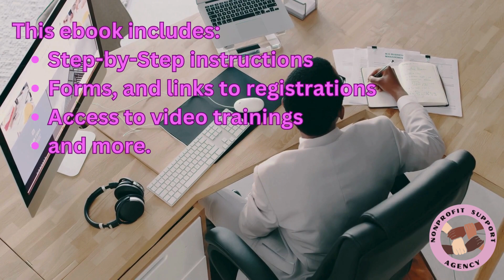How to Start a Nonprofit Organization, from Scratch! New eBook!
This eBook provides step-by-step instruction on how to start a nonprofit from start to finish.  This eBook provides applications, along with instructions on how to complete each form.   You will also have links (which are also on this YouTube page) to video trainings to show you how to complete each form.  Complete your applications while following along!  Directions include links to online websites to submit your forms.   66 pages containing instructions, and registration forms, curated just for you!
Embark on your nonprofit journey with confidence! 🌟Purchase your eBook today!

IF YOU WANT TO TAKE THE GUESSWORK OUT OF STARTING A NONPROFIT, THIS CHANNEL IS FOR YOU!

The NONPROFIT SUPPORT AGENCY is dedicated to helping entrepreneurs, start-ups and nonprofit founders, who have dreamed of starting a nonprofit, turn their dream into reality. We offer a step-by-step guide with easy to follow instructions designed to help you launch, run and grow a successful nonprofit organization.

Download a free Nonprofit Start Up Checklist on the 1st page of our

No part of this publication may be reproduced, stored in a retrieval system, or transmitted in any form or by any means, except as permitted under the United States Copyright Act, and/or without the prior express written permission of the Nonprofit Support Agency.
The information provided in this video should not be construed or relied on as legal advice for any specific fact or circumstance. This video is designed for education and information purposes only and is not meant to take the place of professional legal advice. The advice and strategies contained herein may not be suitable for your situation. No legal advice is being given herein. Information is based on personal experience as a Nonprofit Founder, Executive, and CEO for over 20 years. If you have legal questions consult with an attorney or tax professional in your area.